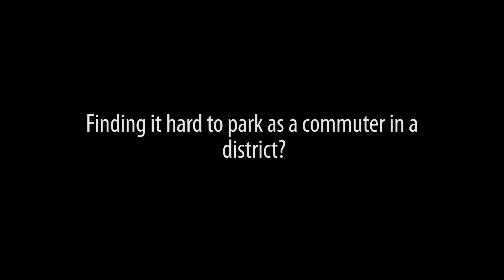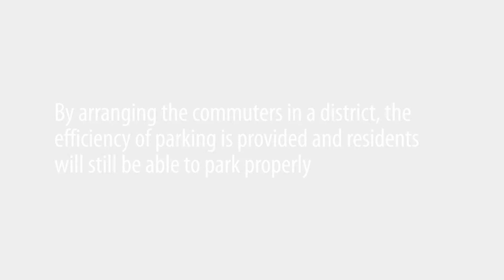Project video Parking project